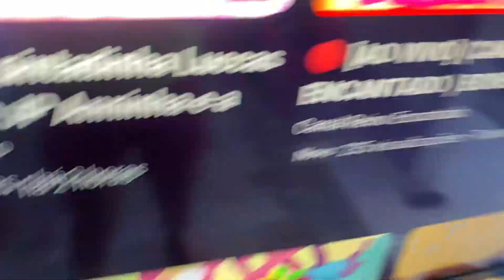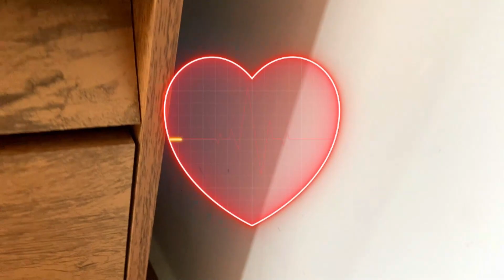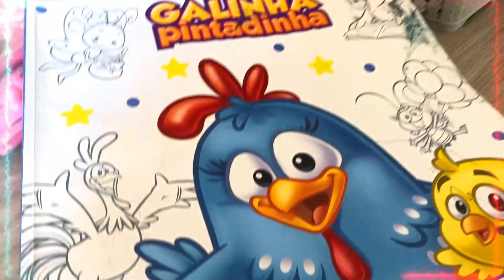INFANTIL BONECOS | Em busca do Luccas Neto Valentina Pontes MC Divertida Maria Clara JP e a Jessi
Infantil bonecos e muita diversão na casa da anninha com certeza toda criança vai gostar muito da brincadeira de esconde esconde.
✔️Canal Reino Encantado é livre para toda criança!